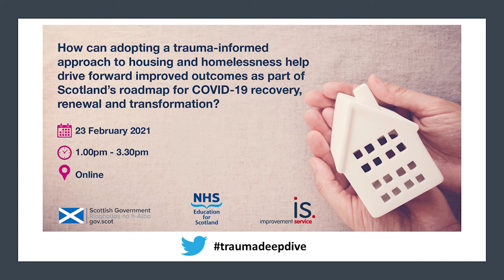Welcome and Opening Remarks: Councillor Elena Whitham, East Ayrshire Council